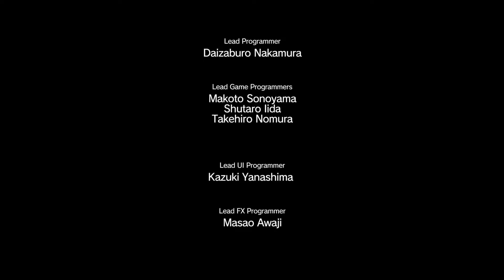Metal Gear Solid V: The Phantom Pain - Episode 5: Over The Fence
Episode 5: Over The Fence
Venom Snake

Extract the engineer who tried to defect from a Soviet base camp and is now being held at Wakh Sind Barracks.

Mission Tasks:
- Extracted the captive engineer
- Fulton extracted the engineer through the hole in the facility's basement ceiling
- Extracted the prisoner plotting to escape from Wakh Sind Barracks
- Extracted the four-wheel drive patrolling between outposts
- Secured the blueprint at Wakh Sind Barracks